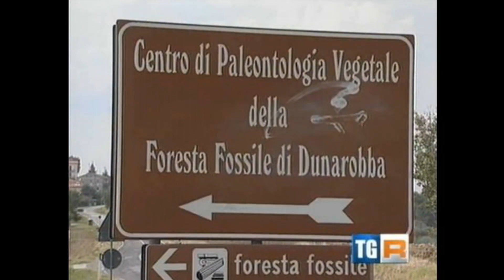Una Mniera d'idee, una Foresta di opportunità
Servizio del TGR Umbria per la manifestazione del Laboratorio del Paesaggio di Avigliano Umbro - Montecastrilli del 26 settembre 2011 in occasione delle giornate europee del patrimonio.